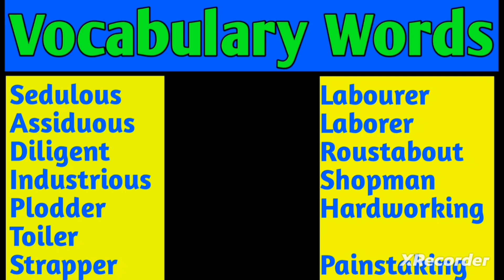Vocabulary Words Hindi English Meaning | Vocabs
Vocabulary Words Hindi Meaning | Vocabs | Vocabulary

◆noun common error
◆noun syntax
◆noun
◆common error
◆error detection
◆tricky english
◆error of noun
◆noun rules
◆class 12th noun
◆competition common error
◆vocabulary sikhne ka tarika
◆how to learn vocabulary
◆vocabulary kaise strong kare
◆vocabulary kaise yaad kare
◆english pronunciation
◆speak english with salil sir
◆basic word meaning
◆vocabulary booster
◆basic words meaning
◆english
◆word meaning
◆english sentences in hindi
◆daily use shorts sentences
◆sscgd
◆daily use spoken english words
◆vocabulary practice
◆20 + most common english words
◆word meaning
◆vocabulary
◆spoken english
◆how to read english books
◆english kaise padna sikhe
◆how to become a good english speaker
◆english sentences
◆words for beginners
◆daily use english sentences in hindi
◆basic english
◆class
◆daily use shorts english sentences
◆english class
◆class english
◆english reletad video
◆daily use shorts sentences for kids
◆english practice
◆spoken word
◆common error
◆vocabulary words list
◆how to larn english
◆vocabulary list
◆vocabulary lesson
◆common english words
◆advanced vocabulary